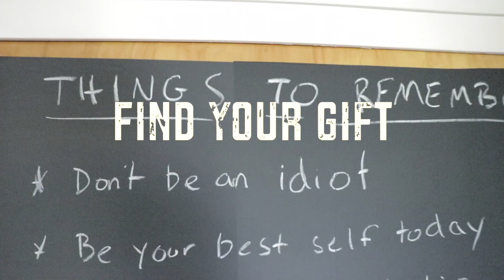Brace Yourself / Daily Vlog 299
In today's daily vlog Kristin and I prepare you for vlog 300. Every 100 vlogs we do a musical one. Brace yourselves.